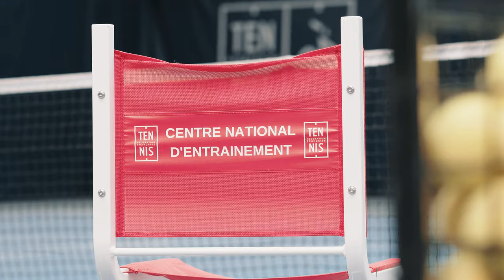ICEBERG - LA CONVALESCENCE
Bienvenue dans la partie submergée de l'ICEBERG🧊

À ma blessure j'ai décidé que ce serait le moment de vous montrer le quotidien d'un athlète quand il se blesse.
Une partie rarement montré par les caméras et pourtant souvent présente dans la vie d'un sportif

On glorifie souvent un athlète par ses résultats et les trophées qu'il soulève mais derrière les titres il y a le chemin.
C'est ce chemin qui m'intéresse et qui me tient à coeur de vous faire découvrir à travers ces quelques épisodes

j'espère que vous prendrez autant de plaisir à les regarder que j'en ai pris à les tourner 🙏
Bon visionnage,
À très vite sur les courts 🫡

Merci à Palomino Production pour avoir réalisé et monter l'entièreté de l'ICEBERG ! 🎥